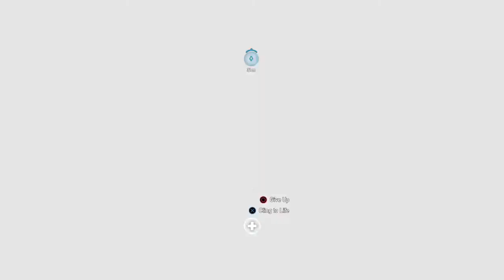Far Cry 5, Captured By Jacob Seed